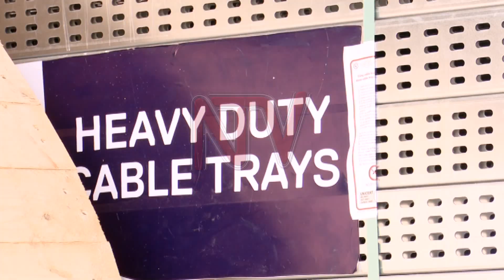ICT DEVELOPMENT: $15m it backup data centre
A modern information and technology back up data centre now under completion could be ready by December.

James Byaruhanga, the CEO of Raxio, says the $15m dollar investment will be a hub for private sector players to shield their IT operations against heavy costs and risks.

He says the Centralised Facility, is already receiving interest from businesses, keen on mitigating their expenses in light of the COVID-19 pandemic.